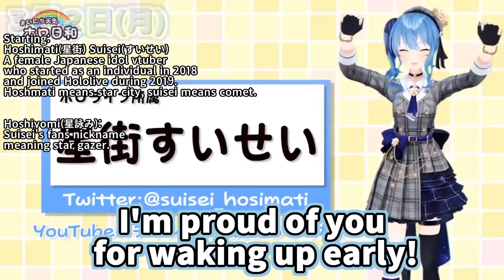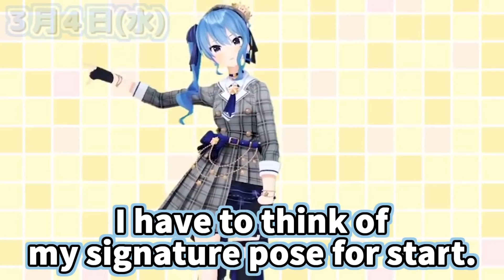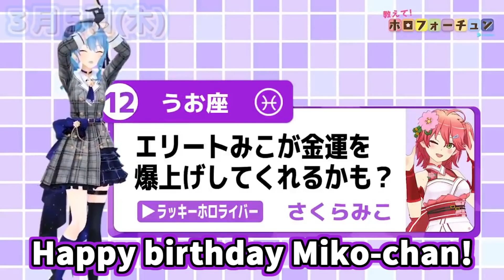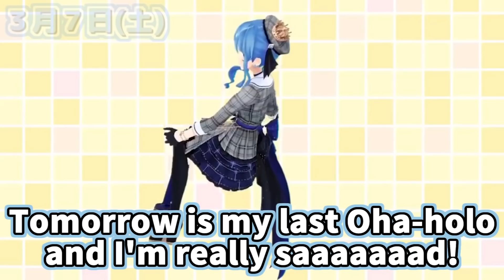Suisei Ohayou-hololive highlights (March 2nd-8th 2020)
Good to see Sui-chan moving in 3D.
Ohayou-Hololive(Good morning Hololive) is a dairy mini clips
on official hololive twitter.